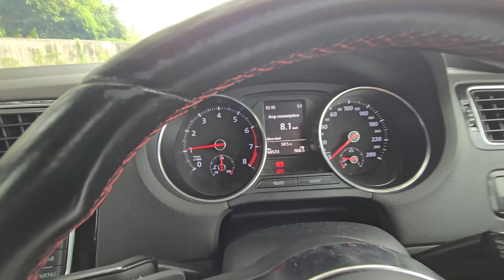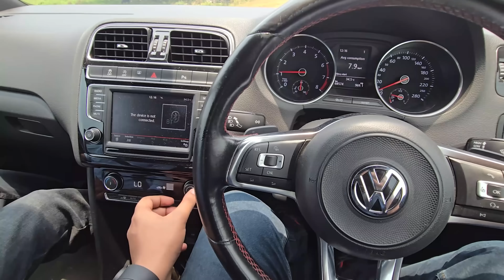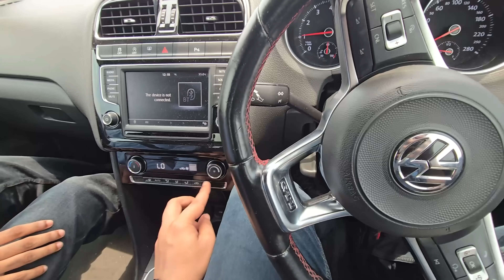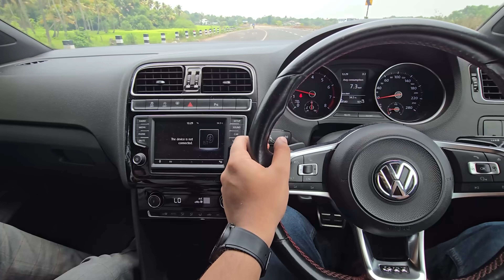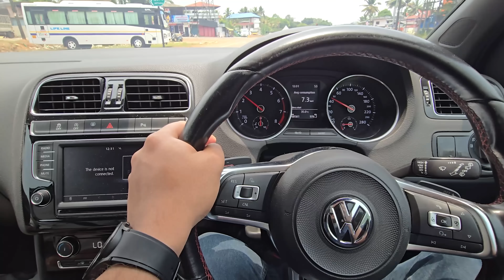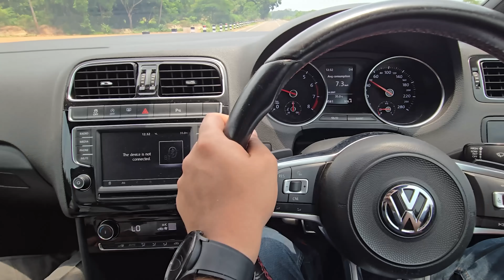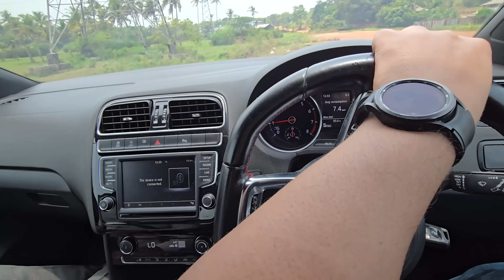28 ലക്ഷത്തിന്റെ Modified GTI | മിനി കൂപ്പർ വഴി മാറും ഇവന്റെ മുന്നിൽ 🔥 | Polo GTI Review